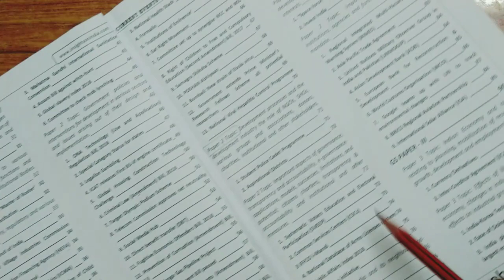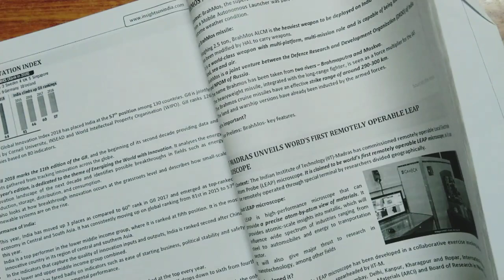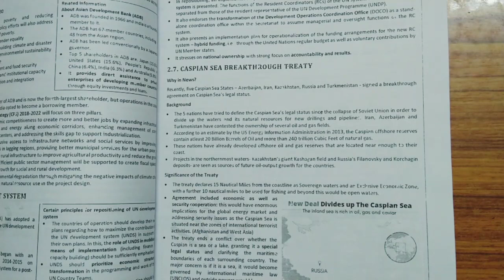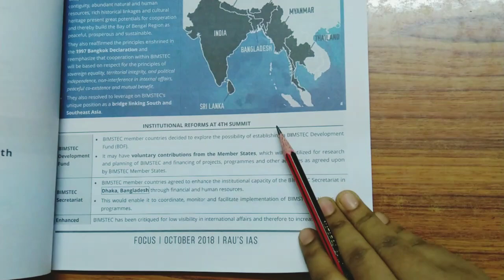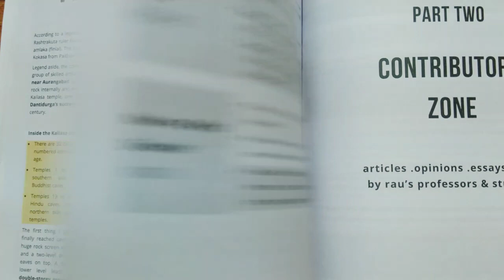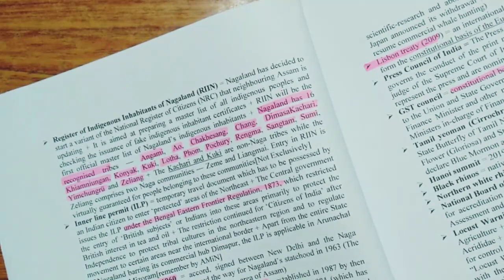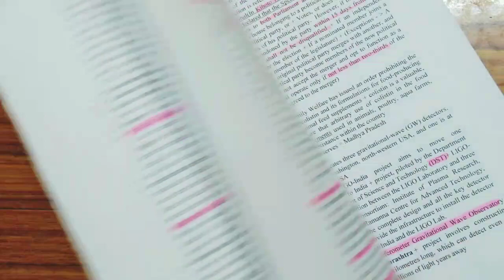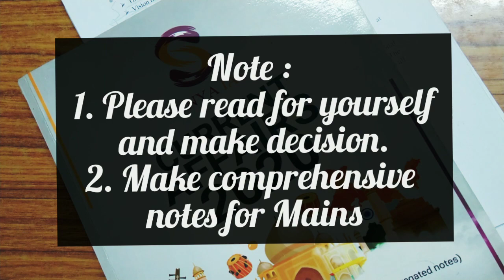UPSC Current Affairs Magazine Review || Vision , Insights , Sunya , Rau's IAS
Hey guys, I'm sharing my experience with you regarding the different current affairs magazines.

It's totally confusing which one to read and how many to read. We often tend to run behind everything because the fear of losing out makes us do so.🙄

⭐️But my suggestion to you would be to follow a simple strategy..✅

The idea is not to read 3-4 current affairs magazines monthly. But the idea is to read one, but every month, and follow it judiciously.

FAQ:
🌸My Background? - B.Tech in Electronics and Communication
🌸Where am I from? -Telangana
🌸Optional subject? - Sociology
🌸Coaching? - yes only for GS
🌸Which app do I use for editing? - Inshot

~ignore~
review of current affairs monthly magazine for UPSCUPSC current affairs monthly magazine reviewvision IAS monthly magazine reviewinsight IAS monthly magazine reviewsunya IAS monthly magazine reviewreview of current affairs monthly magazines for IAScurrent affairs monthly magazine reviewwhich is best monthly magazine for UPSCbest current affairs monthly magazine for UPSCreview of current affairs magazine for UPSC CSE onlyiasWhich Current Affair Magazine BESTvision ias current affairskoun si magazine padhewhich magazine best for iasias current affairs magazinedesire ias current affairs magazinehow to crack ias examhow to read ias examvision iasdrishti iasinsights ias current affairs strategyupsccseiashow to read newspaperupsc preparation strategy for beginnersnotes making for upschow to make notes from newspaperbest current affairs resourceshow to start preparation for upsc ias examias motivationupsc motivationbooklist & resouces PSCiasindialecturesstudy tipscurrent affairs for upsccurrent affairs for civil servicescurrent affairs for civilsstudy for civil services current affairsdaily current affairs for civil servicescurrent affairs for ias examcurrent affairs for ias in hindicurrent affairs for ias preparationafe iascurrent affairs todaycurrent affairs preparationhow to read hindu newspapercurrent affairscivil servicesias examThe Hindu upscupsc prelimsupsc preparationthe hinduupsc mainspreimsiascivi servicescurrent affairsprelimsgovt examslbsnaaipsifsifs preparationcivil services preparationias preparationips preparationias topperUpscSyllabusIASSyllabusCivilServicesPreparationIASExamUPSC2020CivilServicesExamVisionIASByju'sIASInsightonIndiaIASLBSNAA  e hindu handwritten notesnewspaper notes of upsc toppersthe hindu editorial for upsc the hindu epaperNotes Banaye ya nahi? Indian express newspapercurrent affairs strategycurrent affairs magazineskonsi magazines padhecurrent affairs kaise padhenewspaper kaise padhenewspaper konsa padhekonsa paper achha haipaper kaise padheias kaise banehow to read the hindu fastthe hindu epaper